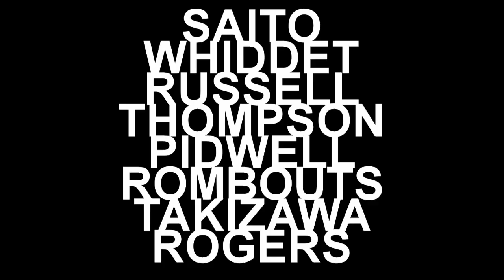Ill In Ways You Cant Vision - Trailer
25th of April
Ill In Ways You Can't Vision

Song: Brad Strut- Intro #6